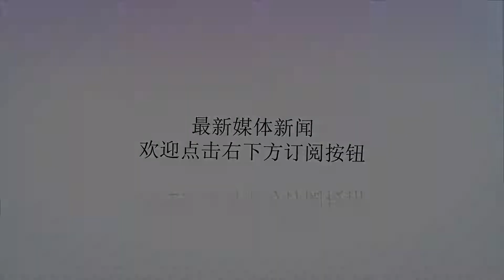以色列欲对俄罗斯进行致命性打击，普京此言响彻全球！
谢谢！相信大家都知道，在中东地区，美国想制裁谁就能制裁谁，但是却不会对以色列动手，是因为两国的盟友关系一直都很稳定，而以色列也是仗着有美国的撑腰，对叙利亚以及伊朗大打出手，特别是在叙利亚发生内乱时，以色列还欲把属于叙利亚的国土变成自己的领土。但是，以色列的这一计谋却被叙利亚和俄罗斯发现了，所以他们优先选择了攻击和以色列接壤的伊德利卜省，同时也是戈兰高地的所在地，看到叙利亚与俄罗斯攻击居然这么猛烈，以色列慌了，就怕叙利亚会把戈兰高地给攻下。于是，以色列的国防部长站出来发言称，如果下次要是发现，俄罗斯的防御系统攻击以色列战机的话，那么以色列将会把俄罗斯驻叙利亚的军事基地全部都抹平了。以色列这次明显是处于下风，才会出来叫嚣，而且此声明对于俄罗斯而言，没多大用。